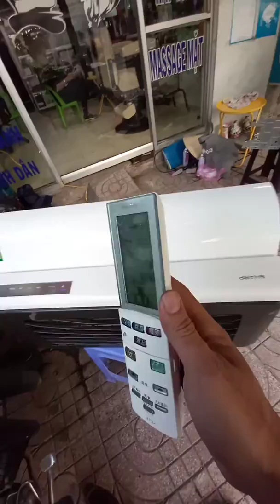máy lạnh inverter full chức năng Sharp nội địa nhật auto Clear, lasmaion. đời 2010-2013.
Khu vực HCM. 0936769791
- giá máy công suất 1-2Hp giá bằng nhau 6.6tr/1 bộ. (2k2-4k)
- giá máy công suất 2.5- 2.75Hp giá bằng nhau 8.7tr/1 bộ.(5k-5k6)
- giá máy công suất 3.0- 3.5Hp giá bằng nhau 9.8tr/1 bộ. (6k3-7k1)
- công nghệ auto Clear tự vệ sinh.
- lasmaion diệt khuẩn và khử mùi giúp không khí thông thoáng hơn.
- máy cũ nhập từ nhật về nên đảm bảo chất lượng.
Lắp phòng khách phòng ngủ rất đẹp và lạ mắt so với các dòng thông thường.
đây là máy em test mẫu cho anh chị xem.

Máy em bao công lắp đặt và 3m ống đồng và bảo hành 1 năm
Đặt biệt nếu mua 2 bộ trở lên giảm giá 10%.